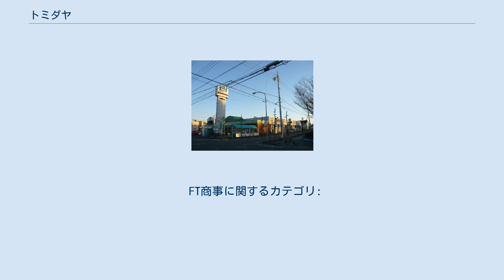トミダヤ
株式会社トミダヤは岐阜県瑞穂市に本社を置き、「トミダヤ」の屋号でスーパーマーケットを運営する企業。
 ここでは、前身の株式会社フードセンター富田屋も述べる。
 1945年にフードセンター富田屋の会長となる富田繁雄とその父が野菜の行商をしたことがはじめである。
1962年に株式会社フードセンター富田屋が設立され、以降「トミダヤ」の屋号でスーパーマーケットを展開した。
 三田洞店と大福店は同業の八百甚（ヤオジン）から譲渡された店舗であったがその後、大福店は2013年12月31日に閉店。
 しかし、スーパーマーケット事業の競争により経営が悪化。
2015年8月に地域経済活性化支援機構を介して、大阪府に本部を置く地場スーパーのコノミヤが支援スポンサーに決定。
コノミヤが完全出資した子会社「株式会社トミダヤ」を設立して経営権を譲渡、登記上の本店を瑞穂市に移転して店舗と人材を引き継いだ。
 「株式会社フードセンター富田屋」については、清算手続き処理を名目として2015年11月4日に商号を「株式会社FT商事」に変更することにし、2016年1月4日に本店を大垣市から東京都千代田区に変更したうえで、株主総会により解散を決議。
3月25日に東京地方裁判所から特別清算開始決定を受けた。
そして2016年12月28日に法人格が消滅した。
 2020年、トミダヤの再建支援スポンサーであるコノミヤと経営・法人を統合、屋号のトミダヤはそのまま残しながら、コノミヤに店舗を統合された。
 FT商事に関するカテゴリ: